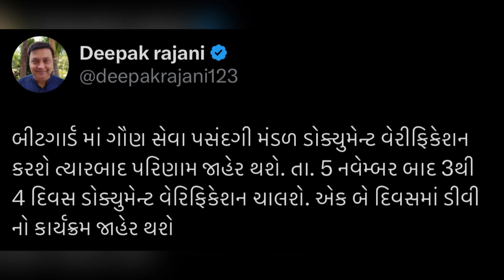LATEST UPDATE બીટ ગાર્ડ ભરતી લઈને આજની મોટી અપડેટ 2024 || bit guard forest || Today Bharti update 24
ફોરેસ્ટ ગાર્ડ ભરતી,નવી ભરતી સમાચાર 2024,forest result 2024,vanrakshak bharti 2024,શું આવનારા 2024 ના વર્ષ માં નવી કોઈ ભરતી આવશે,ગુજરાત ભરતી સમાચાર,forest guard 2024 answer key,gujarat forest answer key 2024,ગુજરાત ભરતી સમાચાર 2023/24,gsssb new bharti 2024,ગુજરાત ભરતી સમાચાર 2023/21,ખેતી મદદનીશ ભરતી,railway new vacancy 2024,forest paper solution 2024,forest guard paper solution 2024,gujarat forest paper solution 2024,gujarat police bharti 2024 new update